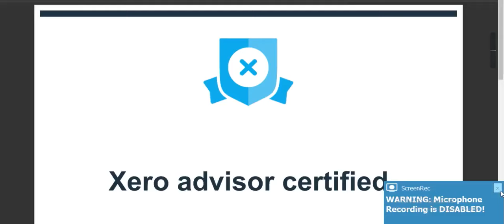XERO ADVISOR CERTIFICATION | SAGE 50 CLOUD ACCOUNTS CERTIFICATION | SAGE PAYROLL CERTIFICATION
HEY EVERYONE YOU WILL FIND VARIOUS CERTIFICATION HERE...
XERO ADVISOR
SAGE 50 CLOUD ACCOUNTS
SAGE 50 CLOUD PAYROLL

I WILL UPLOAD PROCEDURES TO GET IT SOON...